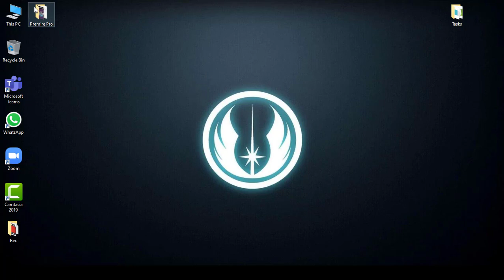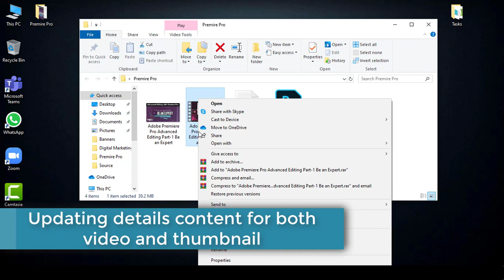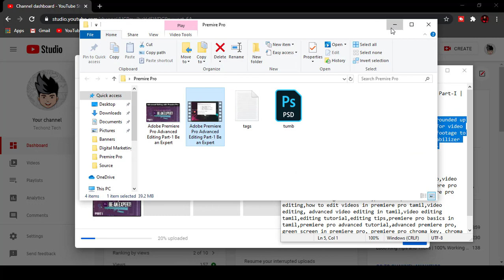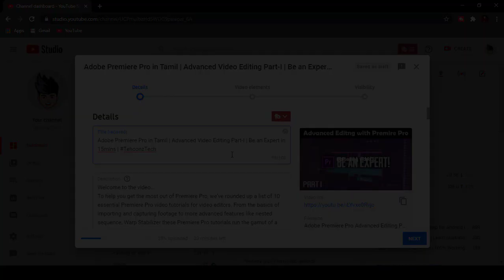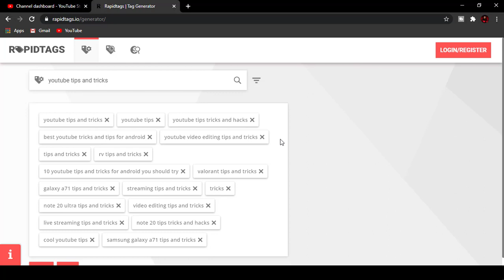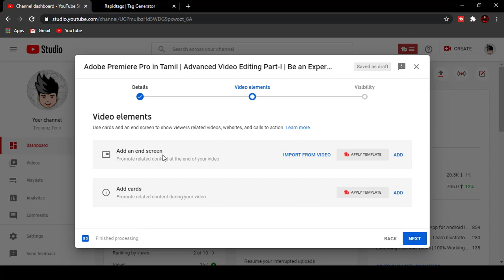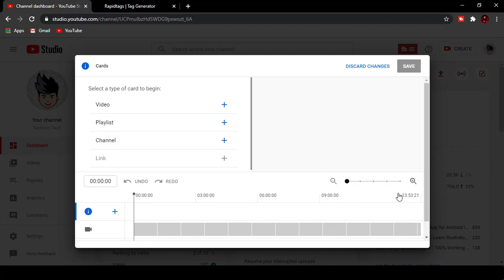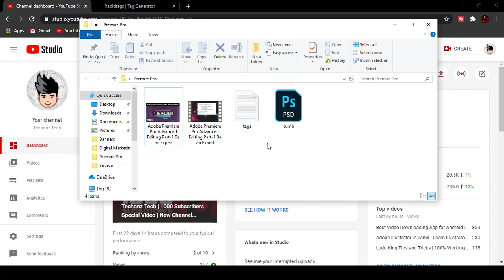5 Most Important Things to Do While Uploading Videos | YouTube Tips and Tricks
In this video you will come to know that how to upload videos on YouTube in a Proper manner. Here I given 5 most important things to do while uploading videos on YouTube. Each and every step has its own reason and meaning. So watch the video till the end.

If any doubt, don't hesitate to ask us...

Thanking You...